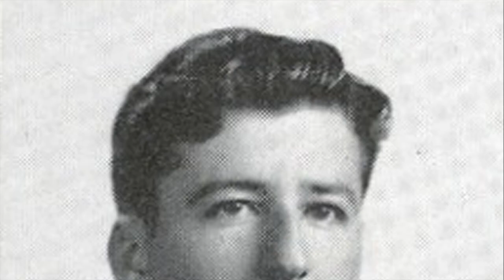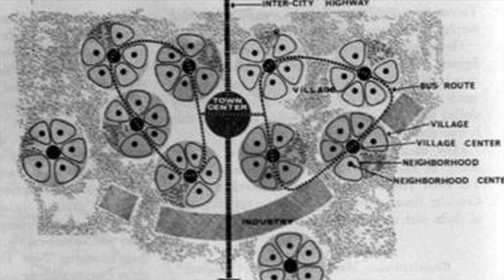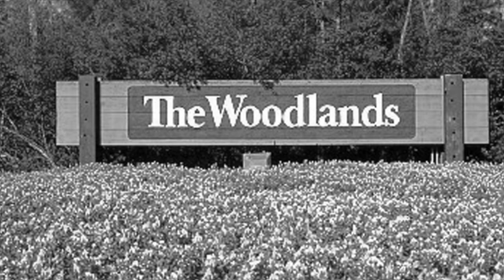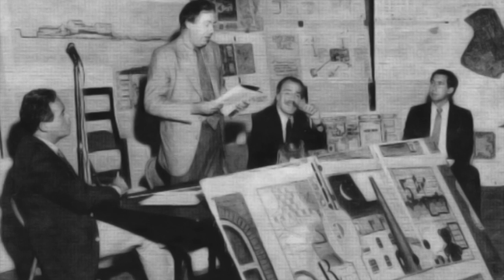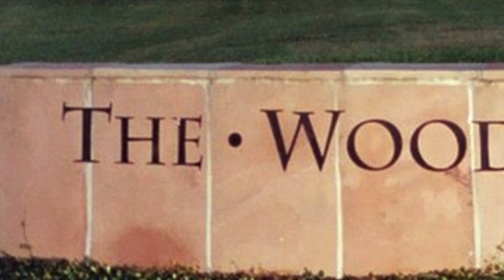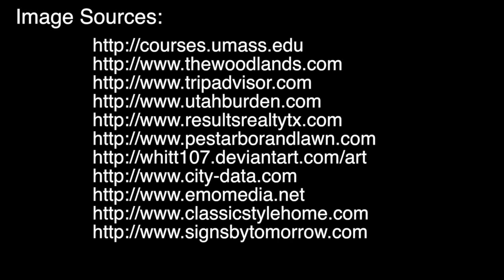The Woodlands, Texas: A Planning History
Oil magnate George Mitchell pioneers a new way to plan communities.